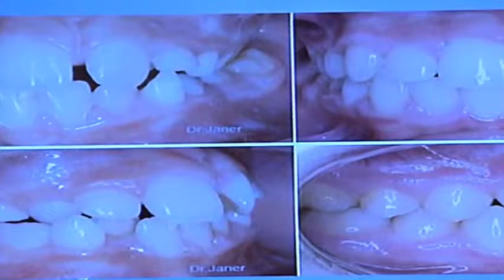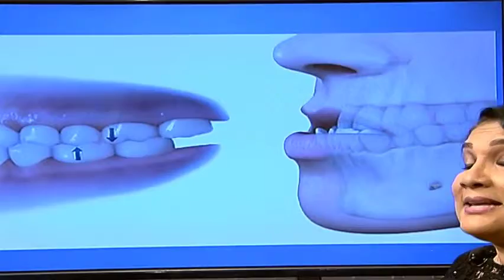A Tu Salud - Apiñamientos severos y mordidas cruzadas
La caries dental es el problema dental número uno en los niños en edad preescolar, pero puede prevenirse. Procurar que los niños tengan buenos hábitos dentales desde pequeños los ayudará a crecer con sonrisas sanas. La doctora Oceanía Matos nos habla acerca de cómo cuidar los dientes de su hijo.

Programa: 28-04-19